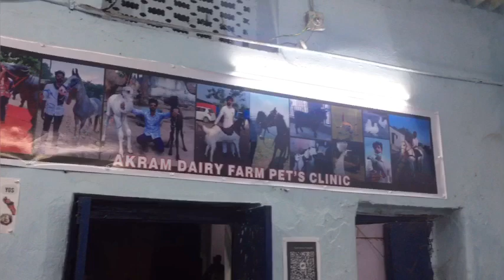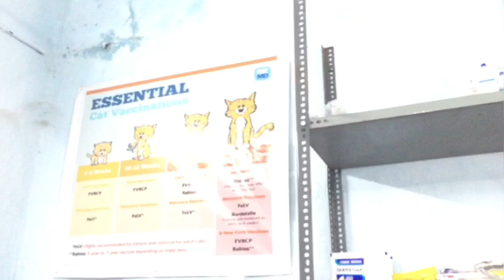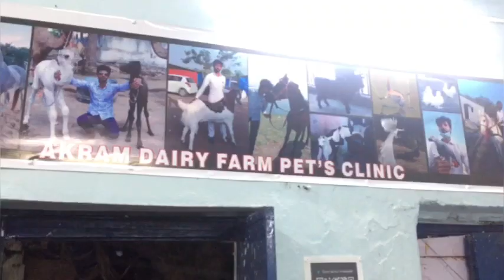Akram Dairy Farm Pet’s Clinic Saturday Vaccine Update.